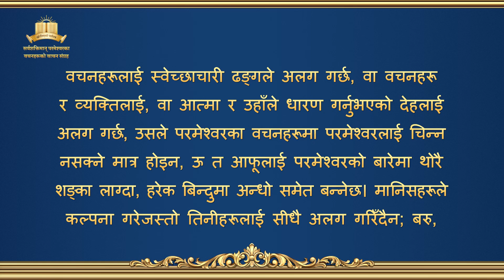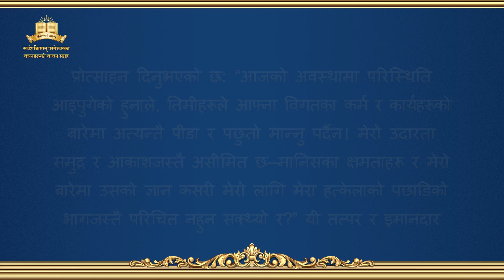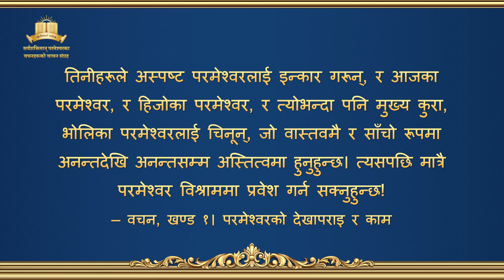सम्पूर्ण ब्रह्माण्डको निम्ति परमेश्‍वरका वचनहरूका रहस्यहरूको अर्थ-अनुवादहरू: अध्याय ३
परमेश्‍वरको वचन | "सम्पूर्ण ब्रह्माण्डको निम्ति परमेश्‍वरका वचनहरूका रहस्यहरूको अर्थ-अनुवादहरू: अध्याय ३"